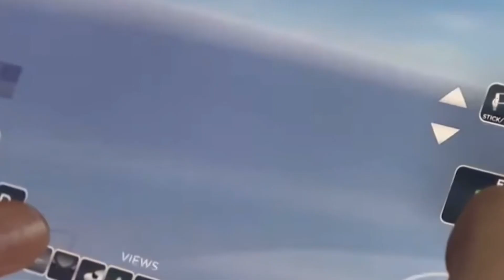Could Project Flight REPLACE mobile flight sims with update 6?